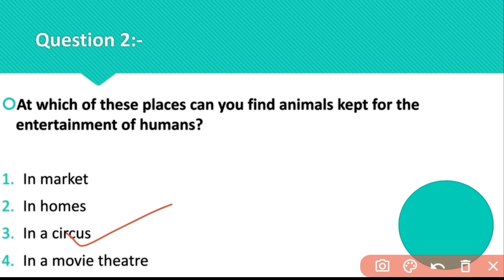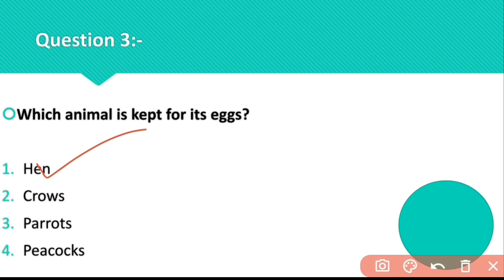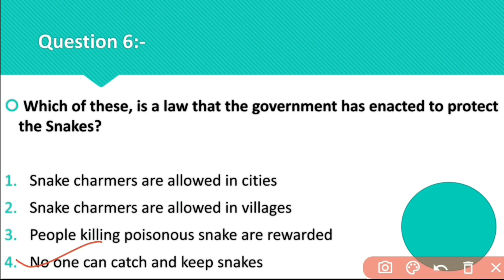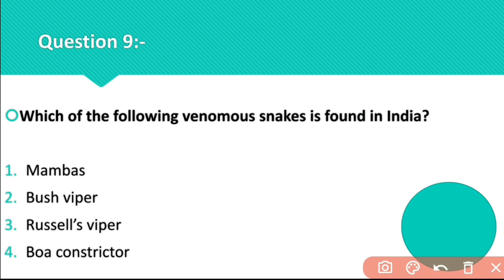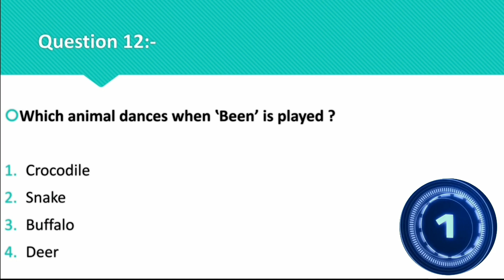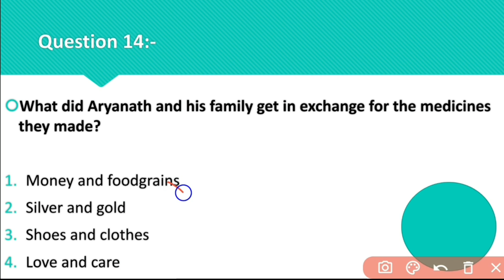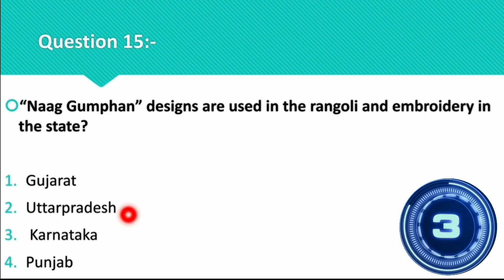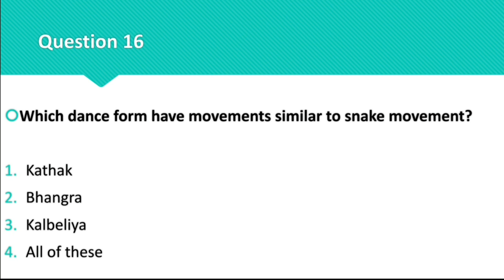A Snake Charmer's story Class 5th EVS Chapter 2 Quiz / MCQ's | NCERT Class 5 evs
Hi

Share Please.